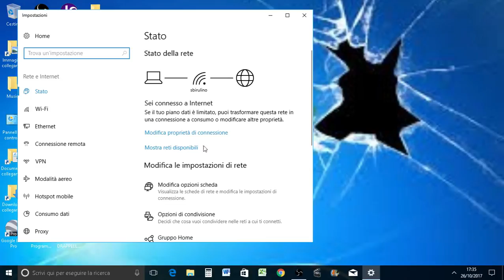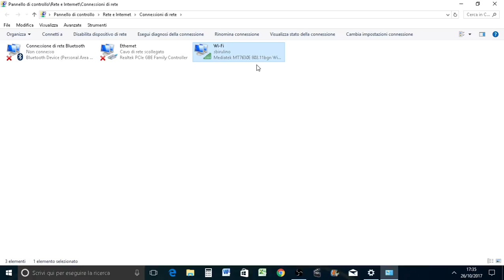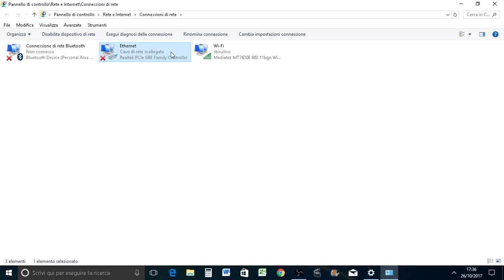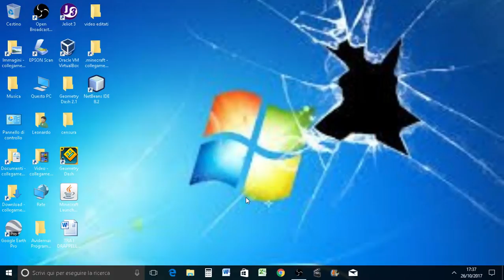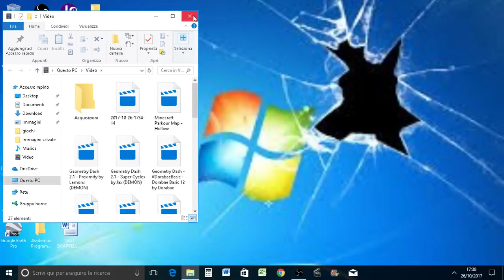SONO SENZA INTERNET